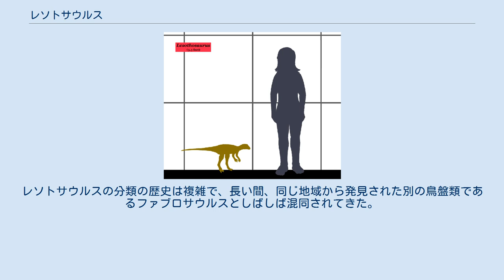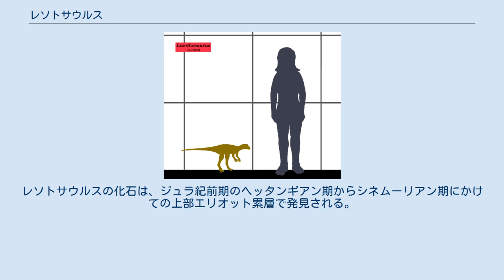レソトサウルス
レソトサウルス（Lesothosaurus）は、草食性の鳥盤類の恐竜である。
1978年に古生物学者のピーター・ガルトンが「レソトの恐竜」という意味で名付けた。
Lesothosaurus diagnosticusのみの一属一種である。
 レソトサウルスは、当初は鳥脚類と考えられていたが、ポール・セレノらによる研究により、既知の鳥盤類の恐竜の最も原始的なものであることが示唆された。
レソトサウルスの分類の歴史は複雑で、長い間、同じ地域から発見された別の鳥盤類であるファブロサウルスとしばしば混同されてきた。
2005年、リチャード・バトラーは鳥盤類の新しい系統発生学的な研究成果を公表し、その中で鳥盤類は、堅頭竜下目、角竜下目、鳥脚下目を含む角脚類の中に置かれるべきだと主張した。
一方でレソトサウルスは、ステゴサウルス、アンキロサウルス等を含む装盾亜目の極初期の形態であるとし、またStormbergiaはレソトサウルスの成体である可能性も示した。
 人と比較したレソトサウルスの大きさ レソトサウルスは体長1m程度で二足歩行し、草食性である。
長い脚、短い腕、細い尾を持ち、これらの特徴から速く走ったと考えられる。
 頭骨は小さくて平たく、眼窩は大きい。
目と顎の筋肉を収める窪みは大きい。
鼻は小さくて尖っており、下顎は口吻まで続いている。
歯は溝の縁に沿って生えていて、固い植物を強く噛むのに適している。
頭は短いがしなやかな首の上についている。
 後肢は、小さな「手」がついた前肢よりもだいぶ長い。
手には、良く発達した指が4本と小さい指が1本ある。
後肢の長さにより、レソトサウルスは速く走っていたことが示唆される。
大腿骨は特徴的で、ほかの恐竜には見られない大腿骨頭が見られる。
 レソトサウルスは、レソトや南アフリカ共和国のように、気温が高く乾燥した気候に住む。
レソトサウルスの化石は、ジュラ紀前期のヘッタンギアン期からシネムーリアン期にかけての上部エリオット累層で発見される。